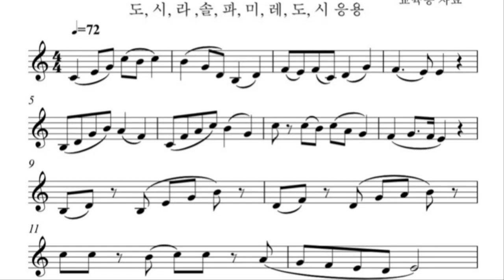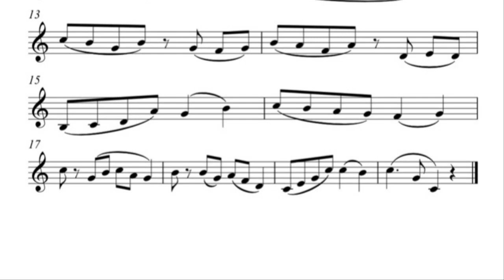[색소폰의 정석 1권] A-10 시연연주 및 연습 독학의 필수 교육